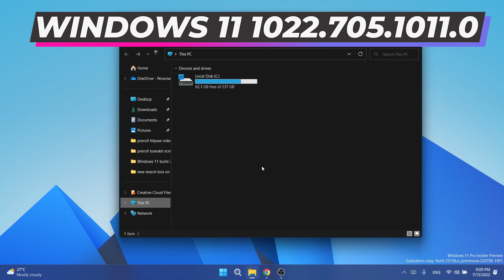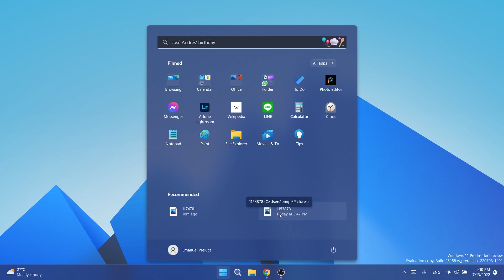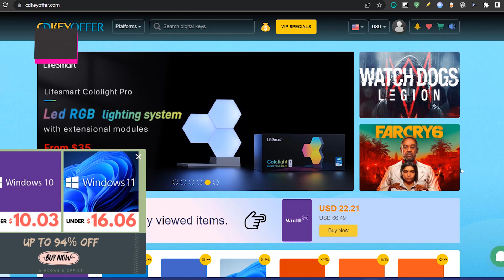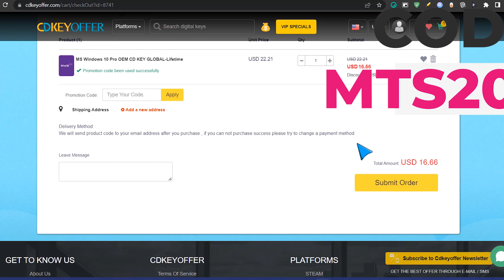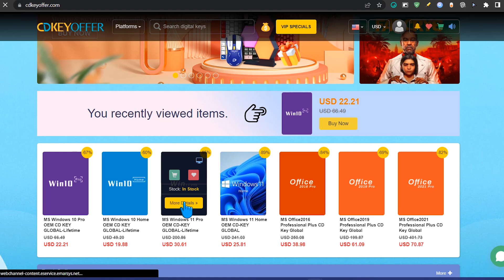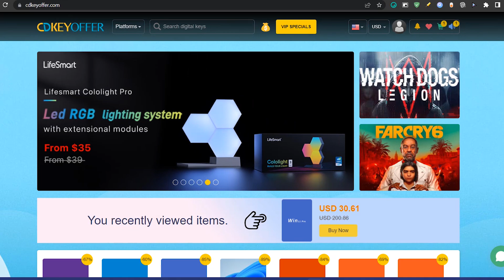LANZAN⭐ Paquete de ACTUALIZACIONES para Windows 11 / Lo MEJOR para Windows 11